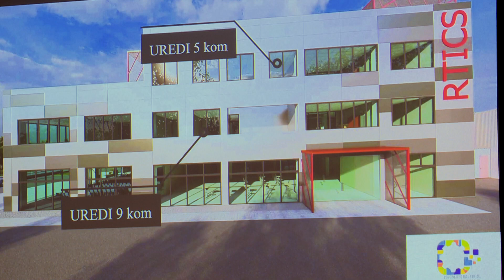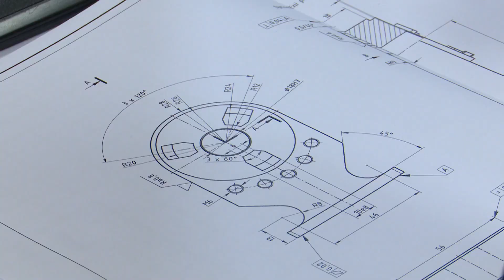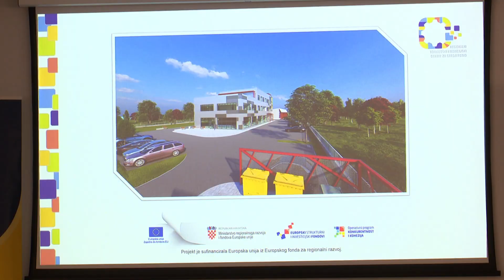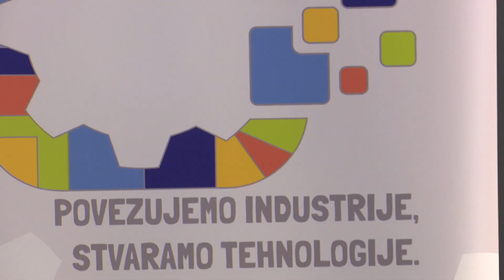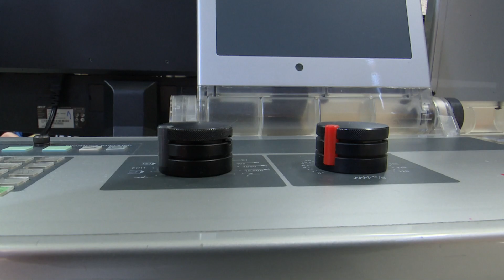SBTV - DNEVNIK - "REGIONALNI TEHNOLOŠKI I INOVACIJSKI CENTAR ZA STROJARSTVO" - 27.11.2023.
Jačanje regionalne konkurentnosti, pametni, održivi i uključivi razvoj Slavonije, Baranje i Srijema, ulaganje u inovacijsku infrastrukturu u području strojarstva te privlačenje investicija u sektore visoke tehnologije – samo su neki od ciljeva projekta "Regionalni tehnološki i inovacijski centar za strojarstvo". Projekt je priveden kraju, a na danas održanoj završnoj konferenciji predstavili su ostvarene rezultate.